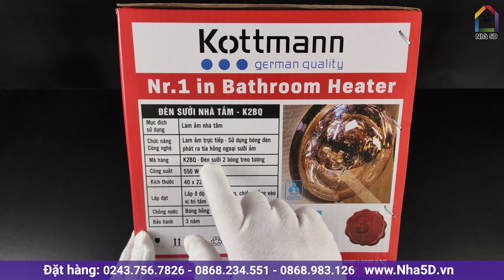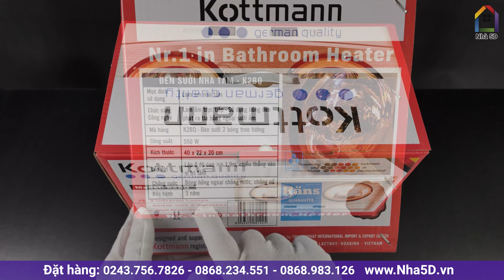Đèn sưởi Kottmann 2 bóng K2BQ | NHA5D.VN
đèn_sưởi Kottmann là thương hiệu đèn sưởi nhà tắm cao cấp nhất trên thị trường hiện nay.